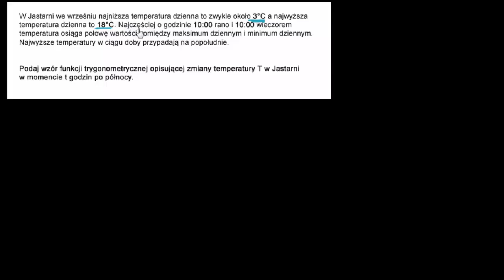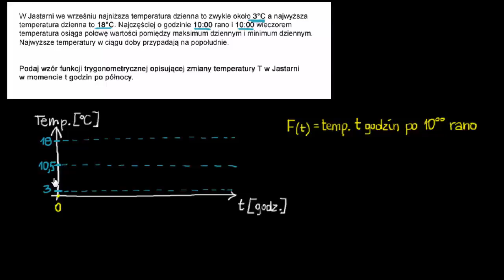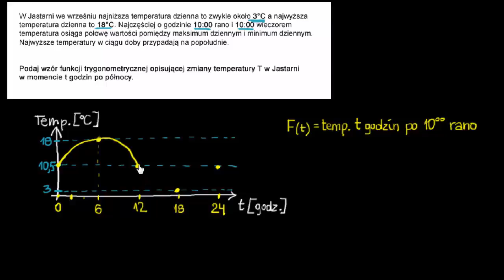Zadanie: Dzienna temperatura